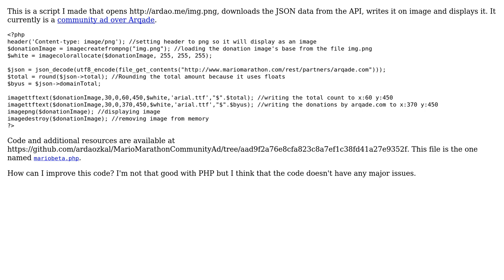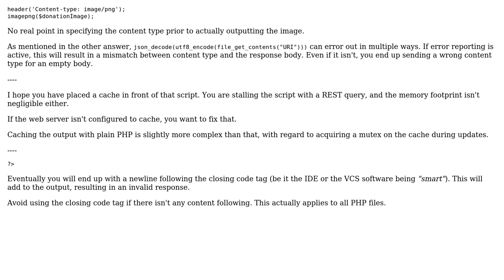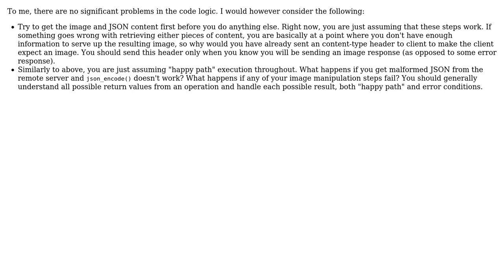Code Review: Writing values from JSON on image and display image (2 Solutions!!)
Code Review: Writing values from JSON on image and display image

With thanks & praise to God, and with thanks to the many people who have made this project possible! | Content (except music & images) licensed under CC BY-SA | Music | Images & others | With thanks to user Mike Brant user Ext3h user ave and the Stack Exchange Network Trademarks are property of their respective owners. You are responsible for your own actions.